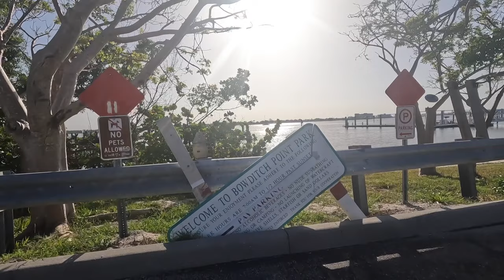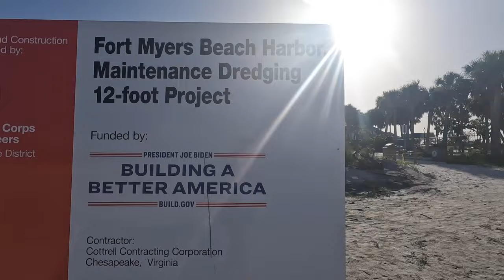Fort Myers Beach Resorts // One year after Hurricane Ian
In April I posted a video showing these condos, resorts, and hotels from the beach side. Today, a month shy of the one year date of Hurricane Ian we are back from the street to get a look at the progress.
I also included a quick walk around Lynn Hall Beach park at the start of this video. This is the parking lot and bathrooms just north of the Pier and Times Square. I also did a walk around the newly reopened Bowditch Point Park at the end of this video. Although it's "open", the only thing open is the parking lot. There is debris in the sand and the sand was very hard. It's end of summer, so seaweed season here, and there was plenty at this beach. All restrooms and structures are closed, but portable bathrooms were brought it. You can see the dredges for the sand restoration project going back and fort around the point.

As always, thank you all so much for you continued support.

You all know I like to chat in the comments.

Are you planning a trip to Fort Myers Beach or Southwest Florida this year? Are there any areas you'd like an update on? Let me know below.

As always, thank you so much for your support.
- LL

🌟Callaway pony tail hat (I have these in 4 colors, so great, I wear daily...they can be thrown in the washer!)

🌟Our Beach Cart

🌟Sand Free Beach Towel

🌟Beach tent/Shade

🌟Ground Anchor for Beach Shade/ Tent

🌟Side Shade Accessory for tent

🌟Our Favorite Beach Bag (Waterproof and holds so much)

🌟Dry Bags for Wet Swimsuits

🌟Womens Ray Bans

🌟Sheer sunscreen 70

🌟Women's beach cover up